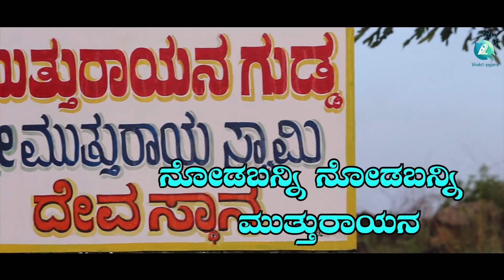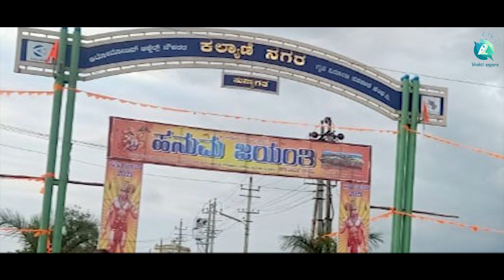ನೋಡ ಬನ್ನಿ ಮುತ್ತುರಾಯನ| Nodabanni MutthuRayana| Neethuninad| A2 Bhakthisagara| Populardevotionalsongs